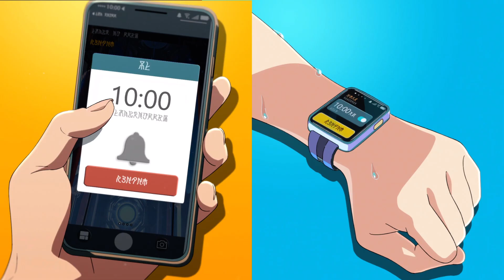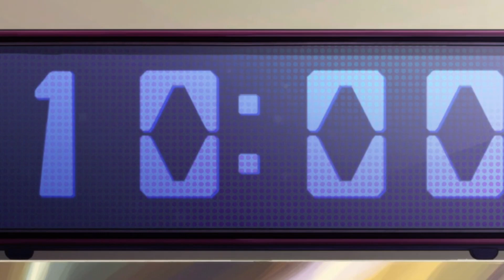Honkai: Star Rail | Corto Animado: "Sin Prisas" [Dub JP - Sub ES/EN]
Al salir el sol, los generales aprovechan su fugaz tiempo libre para comenzar sus respectivos planes para el día. En momentos como este, no son diferentes de la gente común del Luofu.

Animated Short: "Taking It Easy" | Honkai: Star Rail
[Audio JP - Sub ES] [Japonés/Sub Español] [Audio Japonés - Sub Español]